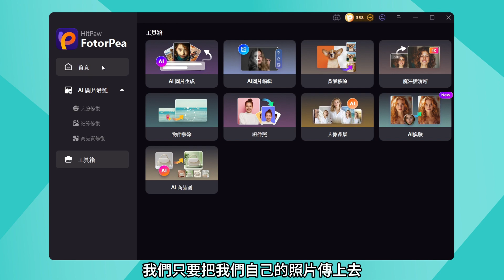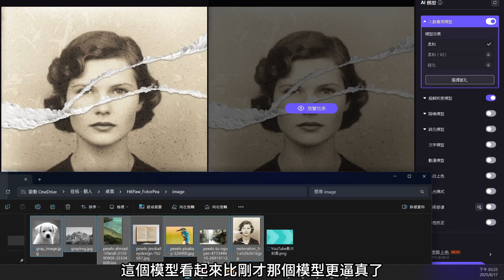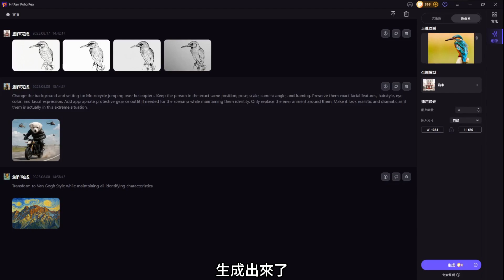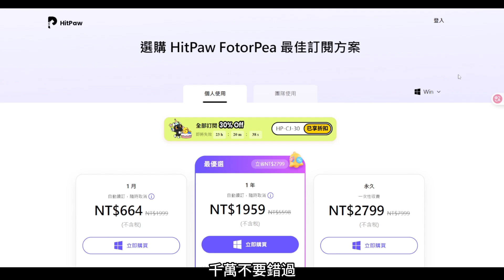【AI工具：HitPaw FotorPea】這麼強的AI神器現在才知道?! | 照片破損、AI生圖、風格轉換、產品包裝、畫質修復全部功能All in One | 地表最強AI軟體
💡 【HitPaw FotorPea】AI 修復、去背、上色、畫質放大，免費版本也超強大！

💡 【HitPaw FotorPea】 功能特色
AI 修復模糊與老照片
一鍵自動去背、AI 上色、畫質放大
支援繁中輸入生成 AI 圖像與寫真
去除雜物、移除人物、替換背景
零設計基礎也能快速打造專業級作品

👥 適合對象
想修復老照片、追求高畫質的人
對 AI 上色、影像處理、數位藝術有興趣者
需要快速製作產品圖、社群內容的創作者

🎁 獨家優惠
輸入代碼【HP-JY-20】，立即享有 20% 折扣
👉 免費版本功能也非常強大，推薦先下載體驗！

📹 影片時間軸
00:00 出遊照片的常見問題
00:08 HitPaw FotorPea 工具介紹
00:25 軟體介面 & 功能總覽
01:03 AI 修復與 BETA 功能示範
01:35 模糊變清晰 & 黑白上色
01:44 人物/物品移除功能
02:01 AI 生圖與風格轉換
02:33 更多實用功能介紹
02:47 軟體操作總結
02:53 周年慶優惠（七折 & 折扣碼）

📤 分享給朋友一起玩 AI
💬 留言告訴我，你最喜歡哪個功能！